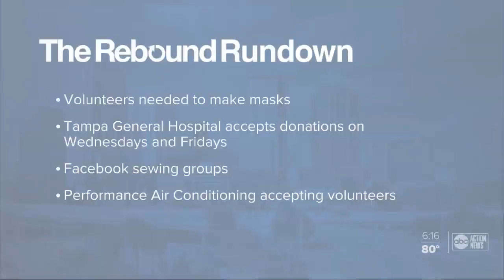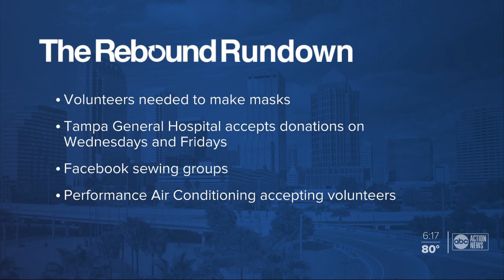Largo company turns to mask making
With officials now recommending everyone to wear a mask, it's harder than ever to find masks from a store.